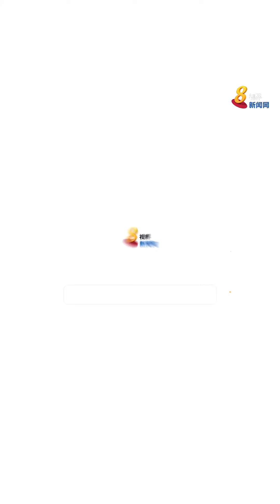杨莉明下厨煮家传菜 算盘子=婆婆的味道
通讯及新闻部长杨莉明为80岁的妈妈献上客家算盘子来庆祝母亲节。这道菜也勾起了杨莉明的童年回忆，包括当时在警队工作的妈妈是如何带大她和两个弟弟的。